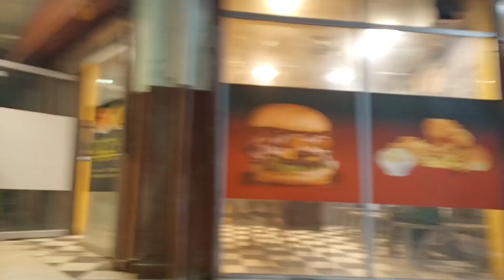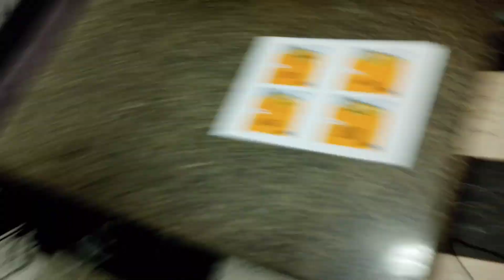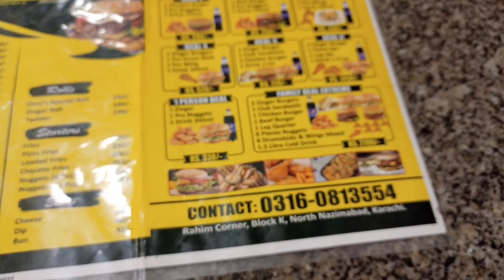2 Zinger Burger, Beef Burger, Chicken Burger & Club Sandwich Sb Kuch ek Sath....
Fast Food Platter ki sb se ziyada Dhamakedar Deal Aagyi or Cha gye.

Ozzy's Fast Food
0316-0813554